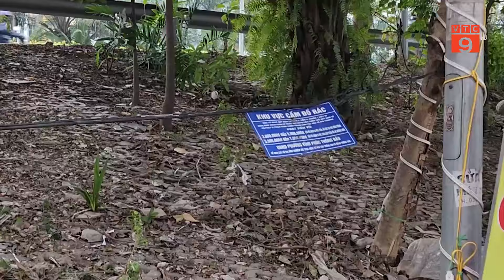HÀ NỘI: RÁC THẢI TRÀN NGẬP ĐƯỜNG BƯỞI | VTC9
VTC9 | HÀ NỘI: RÁC THẢI TRÀN NGẬP ĐƯỜNG BƯỞI